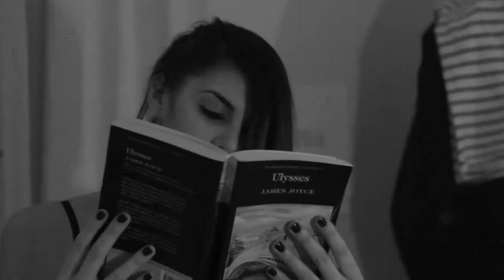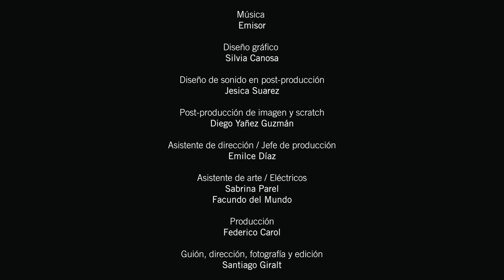Trailer de Anagramas subtitulado en inglés (HD)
Trailer de Anagramas, por Santiago Giralt.